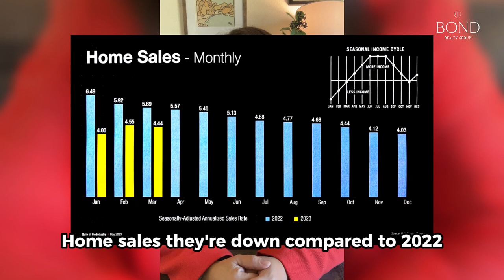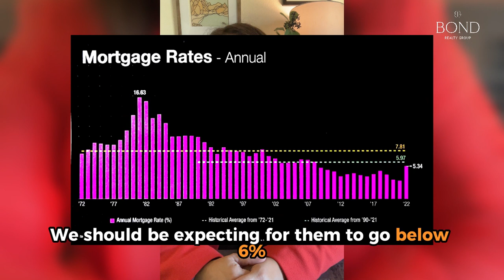Exclusive Insights on Housing Market in May, 2023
📢 I recently had an incredible opportunity to join Gary Keller and the top 100 agents at Keller Williams for two unforgettable days. 🤩 Gary shared invaluable insights about the industry, and now I'm thrilled to pass that knowledge on to you.

Here's a sneak peek:
📊 Inflation: Currently, we're at 4.9%, but the magic number we're aiming for is in the twos. 😮 The feds predict that by the end of 2024, we'll hit 2.3%. We still have a way to go, but let's stay informed together!